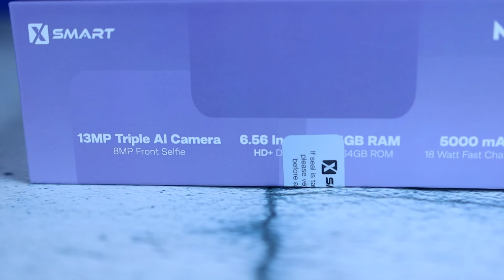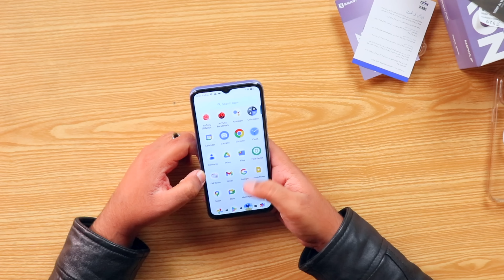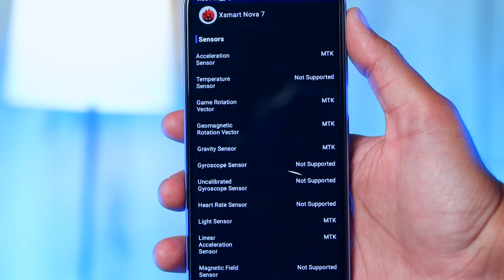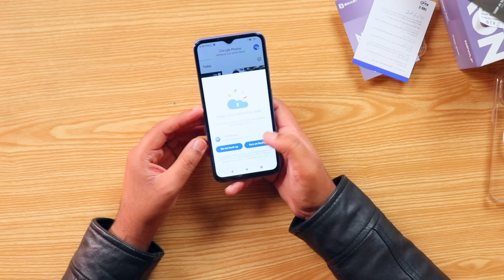XSmart Nova 7 Unboxing | Naya Pakistani Brand Agia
In this video we have taken a closer look at the latest Xsmart Nova 7 whose price in pakistan is 24499.